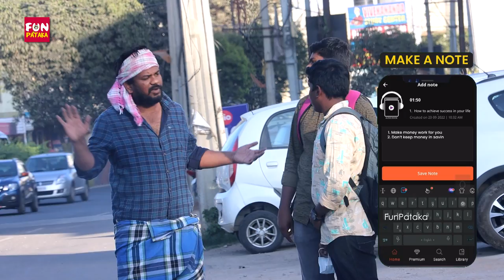THAAGUBOTHU PRANK | Pranks in Telugu | Pranks in Hyderabad 2023 | FunPataka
A special discount for our Viewers

button and encourage us.
FunPataka Team:
Creator : a.r.manohar
Prankster: Kiran
Thagubothu prank, Telugu Pranks, Prank in Telugu

We do comedy pranks in telugu. You can watch funny telugu pranks in our channel. Till now all our pranks were shot in Hyderabad and Vizag